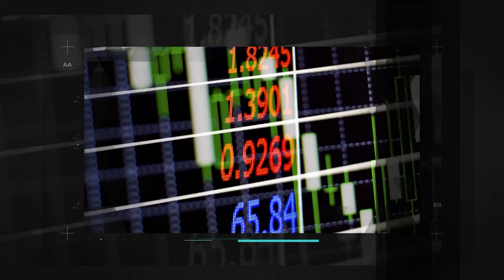O que é um hub de negócios? Como funciona nosso hub de soluções financeiras?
Hub de negócios é um modelo inovador e disruptivo, que propicia a prestação de múltiplos serviços para milhões de consumidores por meio de diversas empresas, com elevado nível de qualidade, segurança, performance, disponibilidade e com redução significativa do esforço de todos os provedores e consumidores dos serviços que fazem parte do hub.”

Fonte: InterPlayers

Em 2017 fundamos a Jobin como uma ideia adaptada à definição de hub acima. Criar um lugar onde poderíamos atender os objetivos e interesses financeiros dos nossos clientes. Diferentemente do atendimento de bancos tradicionais ou novas corretoras, queríamos proporcionar ao nosso cliente um local onde ele pudesse resolver seus assuntos financeiros, contábeis e jurídicos.

Depois de cinco anos, temos a convicção que a qualidade do nosso serviço está diretamente ligada ao investimento na qualificação dos nossos profissionais e em infraestrutura. A busca por parceiros que nos completassem colocando todo este arcabouço a favor do cliente fortaleceu bastante o relacionamento com nosso principal propósito de satisfazer e encantar nosso público-alvo.

O Hub de soluções financeiras tem se mostrado muito eficiente, pois coloca à disposição do cliente uma série de especialistas para dialogar com ele em cada momento de sua vida. Especialistas jurídicos, contábeis, de seguros, de investimentos em renda variável, renda fixa, em investimentos internacionais, Câmbio, Pessoa Jurídica e etc... Diversas são as conversas que nos deparamos com questões tributarias ou sucessórias que impactam nas sugestões que daríamos para gestão de patrimônio do cliente. Neste momento precisamos envolver a área competente do hub para achar as melhores soluções.

Na Jobin somos “one-stop-shop” para nosso cliente. Sua vida financeira num único lugar tratada com qualidade, segurança e performance. Existimos para simplificar seu universo financeiro e gerar perenidade ao seu patrimônio.

Autor: Raul Shalders, sócio fundador da Jobin Investimentos.

OBS: Este vídeo tem objetivo meramente educacional e informativo.